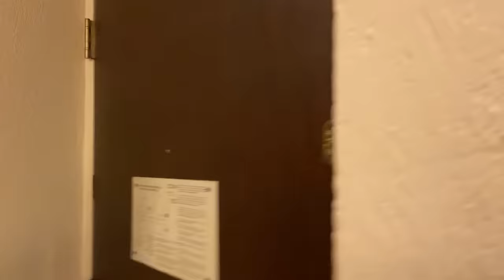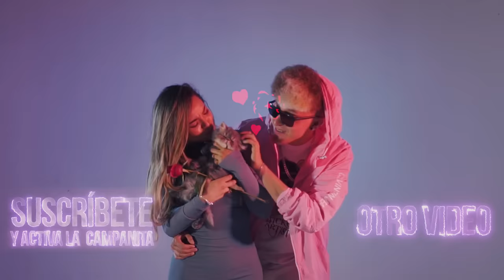BROMA A MI NOVIO LO ENGAÑO CON SU MEJOR AMIGO *termina en golpes*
Toda la info de conciertos aquí abajo
*MONTERREY* (Octubre 19)

(Boletos en fisico)
ya tenemos boletos en fisico a la venta para mi concierto en CAFE IGUANA, Los boletos, se venden en Salon Morelos a la vuelta de Café Iguana, estos son los horarios: Miércoles a Domingo de 4pm en adelante, Miércoles y Jueves se cierra a la 1am, Viernes y Sábados a las 2am y Domingos hasta las 12 de la noche.